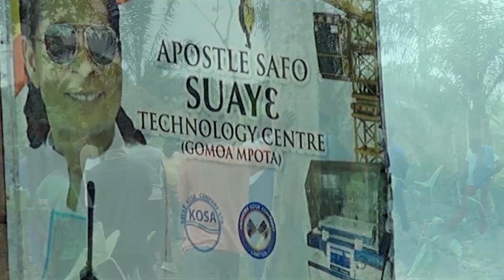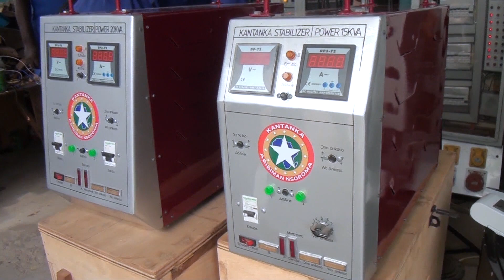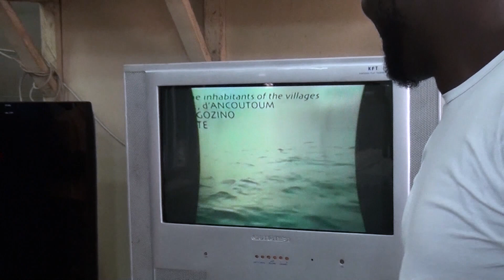PROF. FRIMPONG BOATENG TOURS KANTANKA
The Minister for Environment, Science, Technology and Innovation Prof. Kwabena Frimpong Boateng pays a courtesy on Kantanka. He also enjoyed some of  the organic food from Kantanka organic farms.